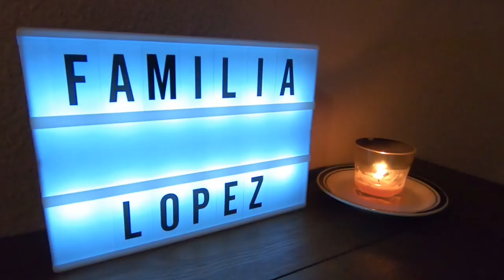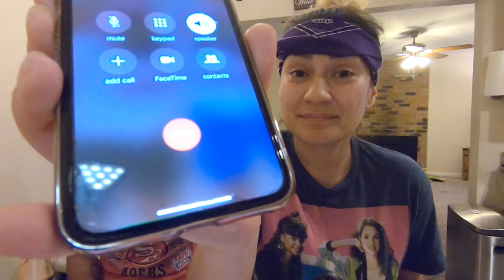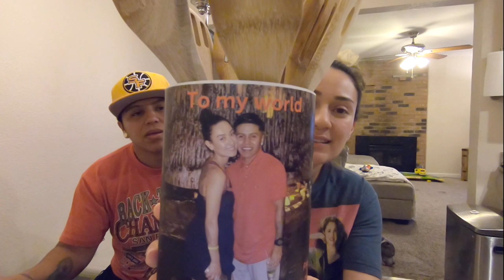2 moms: Who knows who better challenge (Parental discretion is advised)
Sup LEZ BE FAAAAAAAAAMM! Happy post Valentine's day. Les and Bee have celebrated 12 years of Valentine days. Lets see how well they know each other.